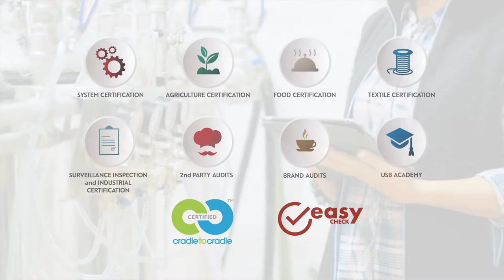USB Certification Bangladesh | Corporate Promotional Film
USB Certification has been auditing the conformity in accordance with the national and international standards and doing the certification for those standards for more than 20 years.Our fundamental philosophy is to make our customers feel that we are a business partner which adds value to their processes and to improve our service mentality with a view of continuous improvement.

As USB Certification, we aim to increase the competitiveness of our customers and make it sustainable with our national and international accreditations, authorities, representatives, solution partners, experts and experienced professional staff.

While reaching our vision of sustainable growth with our globalization strategy, operational efficiency and strong infrastructure; we contribute to development of the organizations which are certified by us with our independent and impartial audit approach and value added services.